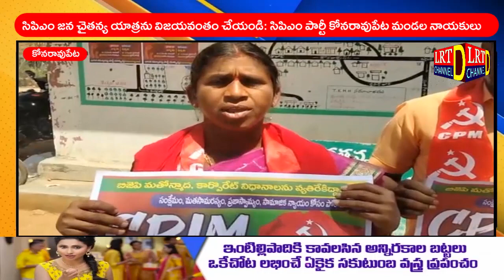సిపిఎం జన చైతన్య యాత్రను విజయవంతం చేయండి: సిపిఎం పార్టీ కోనరావుపేట మండల నాయకులు